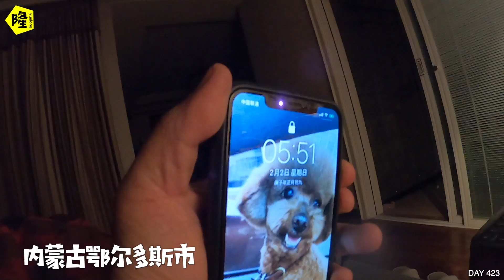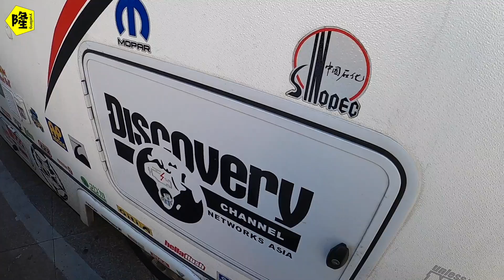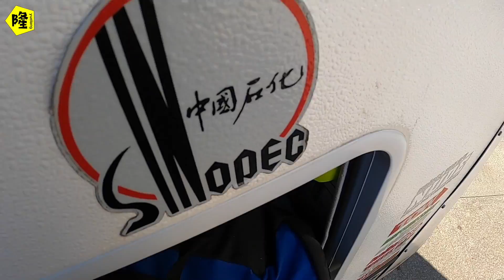隔离在家的旅行博主第五天，感觉已经搬空的房车还有很多东西，收不完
隔离在家的旅行博主第五天，感觉已经搬空的房车还有很多东西，收不完月隆碎碎念 一个80后旅行游记走遍中国